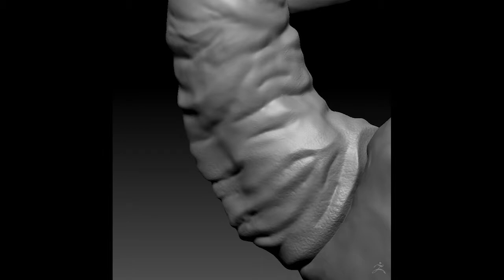EVIT 3D Animation Student Reel (2018) at EVIT Career and College Prep in Mesa, AZ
Bring creative ideas to life by combining traditional artistic skills and design techniques to develop projects in the EVIT 3D animation program with an emphasis on 3D animation, visual effects, and games. You’ll develop skills in environmental and character modeling, texturing, lighting, rigging, animation and more using industry standard software such as Maya, Zbrush, Adobe After Effects, and others.